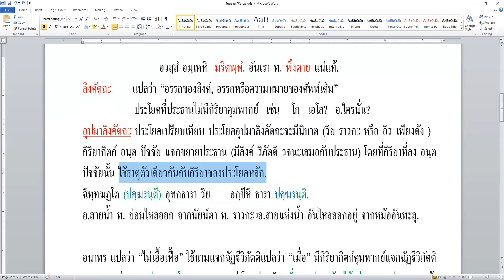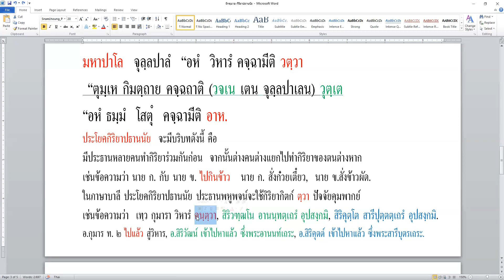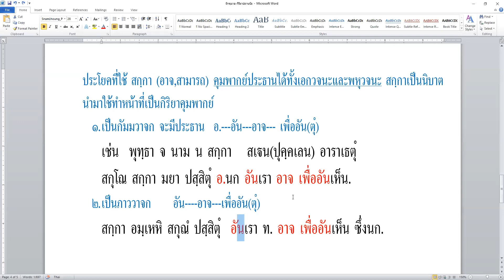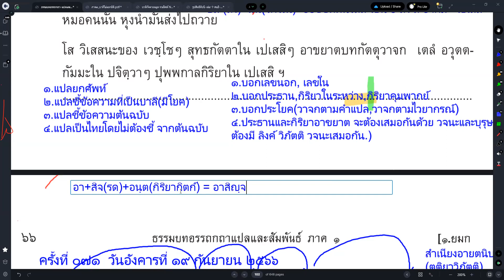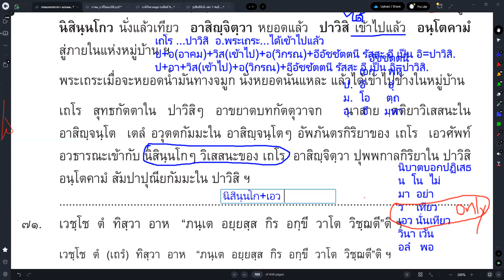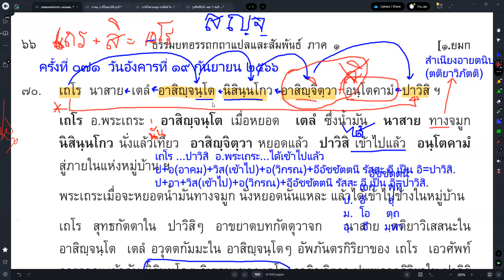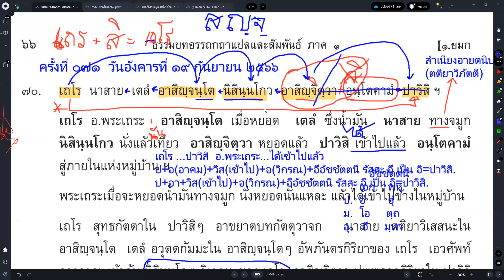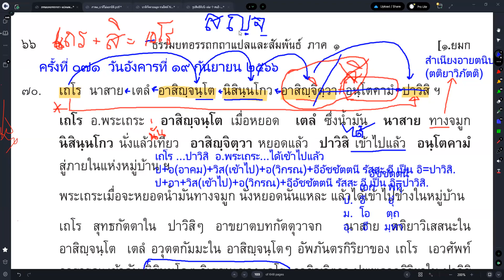#071 เรื่องพระจักขุบาลเถระ พระเถระหยอดยาทางจมูก+ไวยากรณ์